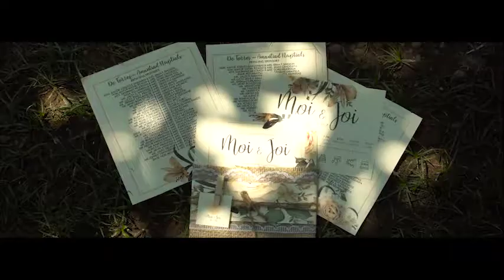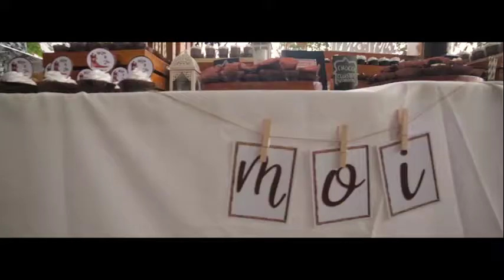Jose Tolentino | Moi & Joi Wedding Highlights